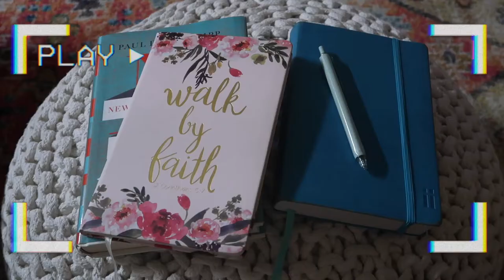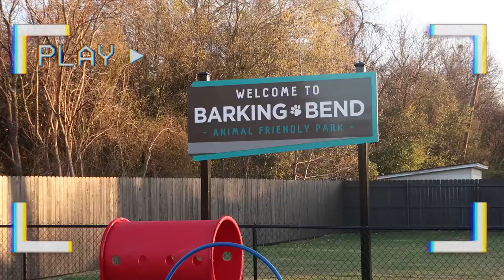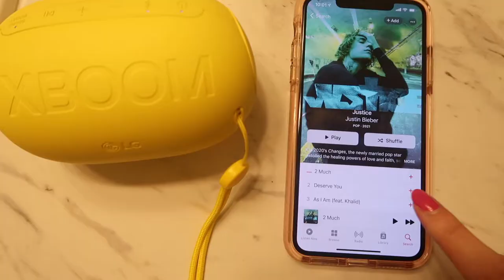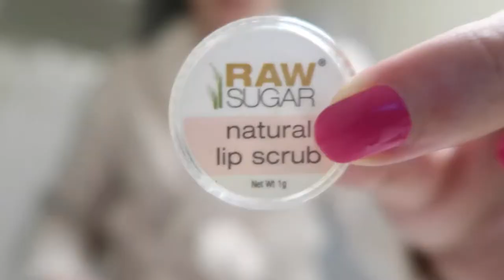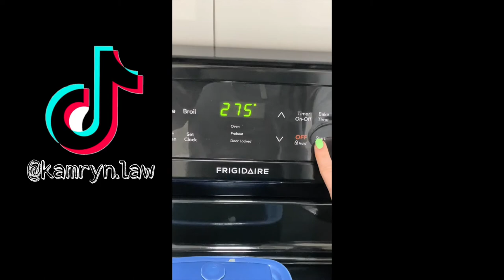Romanticizing my life/ non-toxic lifestyle/ DIY/ work stuff & more!!!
Hey guys! Today's video is a bit random, but I just wanted to start doing a monthly vlog over here on my channel to share little life updates, and also showcase what the current "day in the life" looks like! All links from the video will be below if you want to shop anything. Love y'all! xoxo -Kam

Athleta athletic shorts

Barefoot Dreams Robe

Target Robe (Barefoot Dreams Dupe)

Isle of Paradise Facial Tanning Drops

Beauty Counter lip conditioner

Face Sunscreen

Prenatal Vitamins

Revlon Hairdryer-brush

Amazon Matching Lounge Set